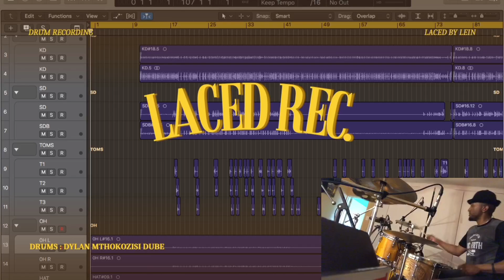Laced by Lein : Drum recording (Home Studio Edition)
Drums : Mthokozisi Dube
Recording Engineer: Lein Nkosi
Back track: Shed tracks
Mix: Lein Nkosi